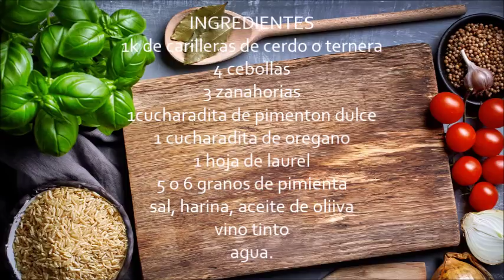carrilleras al vino, buenisimas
Unas carrilleras en salsa de vino tinto, muy fácil de hacer -
Se hace en olla expres ya que las carrilleras necesita  tiempo de cocción para que estén bien tiernas.
por si os interesa ojear la olla kun rikon. de Duromatic os dejo el encalce de amazon que es donde yo me la compré y estoy muy contenta con ella, así que si necesitais una no dudeis en comprarla
utilizando este enlace